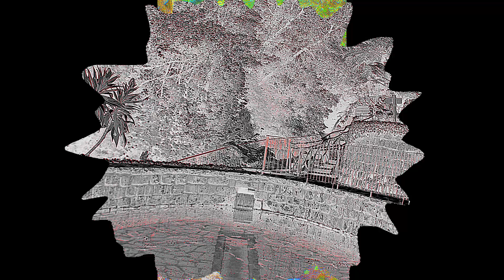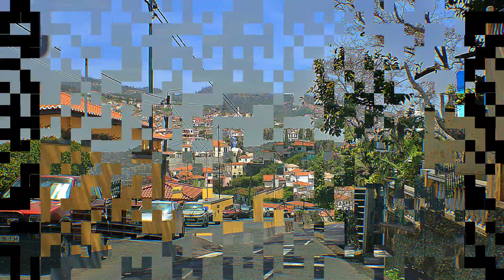Av's and Nancy Madeira 2022 04 Final Outing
Heading inland to Ribeiro Frio.